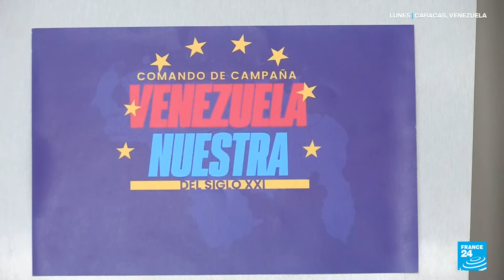Lula insta a Maduro a reconocer los resultados de las próximas presidenciales, sean los que sean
En vísperas de las elecciones presidenciales en Venezuela, el presidente brasileño, Luiz Inácio Lula da Silva, instó públicamente a su homólogo venezolano, Nicolás Maduro, a "respetar el proceso democrático" en los próximos comicios presidenciales, que, para el brasileño, es "la única oportunidad para que Venezuela vuelva a la normalidad". La oposición venezolana hizo eco de las palabras de Lula, mientras que el Gobierno venezolano remarcó que respetarán los resultados, mostrando confianza en que les serán favorables.